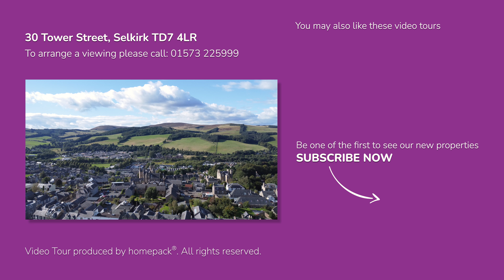30 Tower Street, Selkirk TD7 4LR - Video Tour